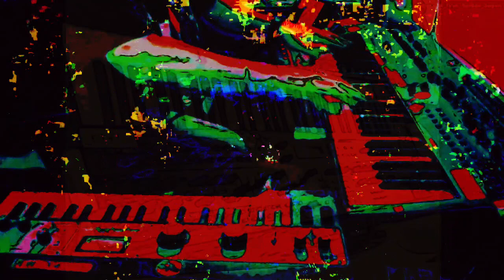Forms of sound made real from beyond all voids of nothingness - Structure without structure manifest